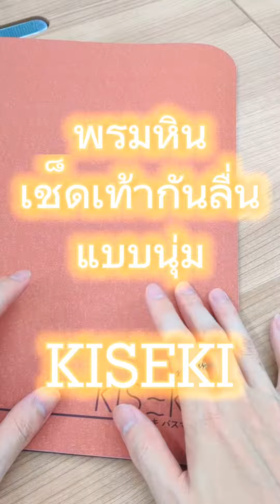Kiseki พรมหินเช็ดเท้ากันลื่น แบบนุ่ม ของมันต้องมี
พรมหินเช้ดเท้ากันลื่น แบบนุ่ม คิเซกิ จัดมาแล้ว ของมันต้องมี